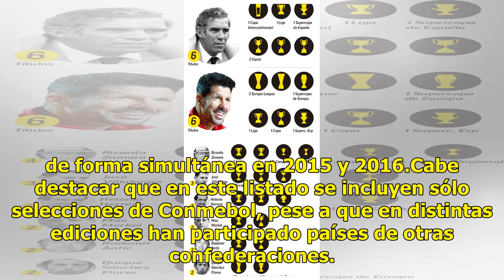Así marcha el ranking de campeones de la Copa América en toda su historia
24Horas.cl TVN 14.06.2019 Este viernes arranca la Copa América de Brasil 2019, torneo donde doce países irán en busca de la gloria del continente. Estas selecciones buscarán engrosar su palmarés de campeonatos continentales, o bien romper la sequía y levantar el título por primera vez.  A continuaci...